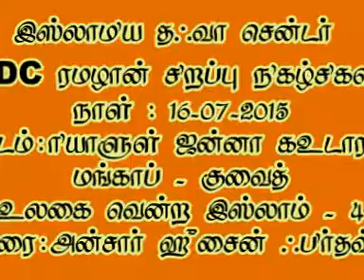உலகை வென்ற இஸ்லாம் - 4